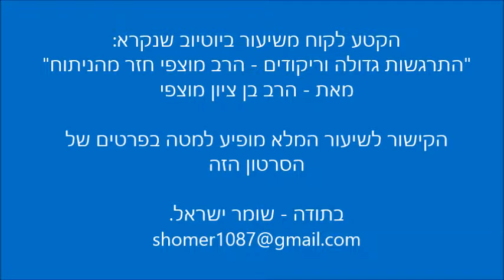הרב בן ציון מוצפי - תרופה מן הטבע לטיפול בדיכאון || ש"י ✔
לתגובות והערות ניתן לשלוח מייל לכתובת